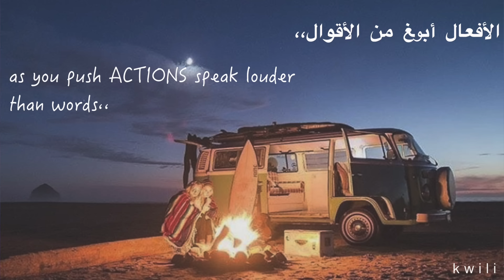دان كوبر اختفى بطريقة غريبه..!😳😨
بعد هالفيديو راح تؤمن بوجود الفضائيين..! | (منطقة 51)😨💔

عندك مقطع عجبك و حاب اعرضة بقناتي:-